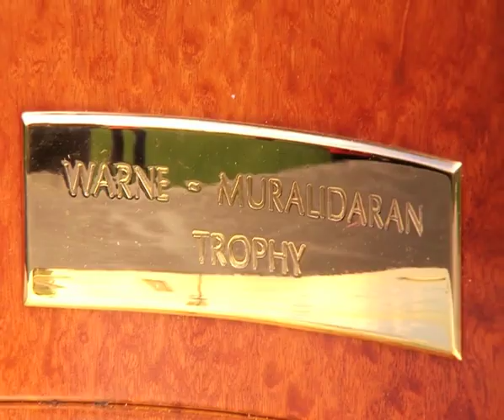2012 Boxing Day with Mark Taylor